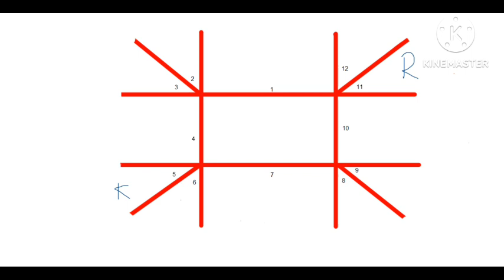වෘෂභ ලග්න ඔබේ කේන්දරේ ග්‍රහයෝ ඉන්න තැන් අනුව කේතු මාරුව බලපෑම් |lagna palapala 2024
ඔබේ කේන්දරේ ග්‍රහයෝ ඉන්න තැන් අනුව rahu ketu maruwa 2023 ඔබ‍ට බලපාන හැටි

Lagna palapala
lagna palapala October 2023
Lagna palapala September 2023
dawase lagna palapala
rahu kethu maruwa 2023
rahu
rahu maruwa
kethu
ketu
kethu maruwa
rahu kaalaya
rahu ketu peyarchi 2023
porondam galapima
porondam galapeema
senasuru apala piliyam
2024 lagna palapala
rahu
ketu
 astrology
vedic astrology
horoscope
aries
 gemini
 libra
moon
2024
kendara
palapala
sinhaha
sri lanka
astrology